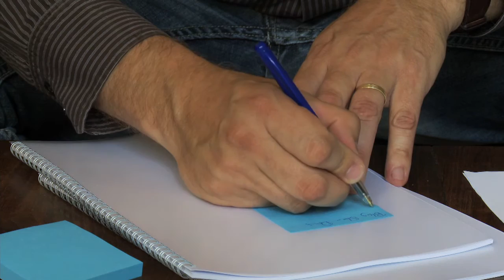Vlog 41 featuring Steve Denning on Business Agility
is Steve Denning's blog on Forbes about combining Innovation and Execution. In this Blog he explains and illustrates why Agility is providing a solution to a long time business challenge: innovating without needing slack or executing without losing agility. In software development a solution is found with working towards a concrete product in a short two week time-box (execution) while responding to opportunities beyond those two weeks period (innovation). At the Stoos stampede in Amsterdam I sat with Steve to discuss why he addresses companies directly when discussing Radical Management.
"Start delighting your customers" is the mantra for the new economy, whether you call it Radical Management, Business Agility of Customer Capitalism. By doing so, companies get the opportunity to move fast on the one hand but innovate at the same time.